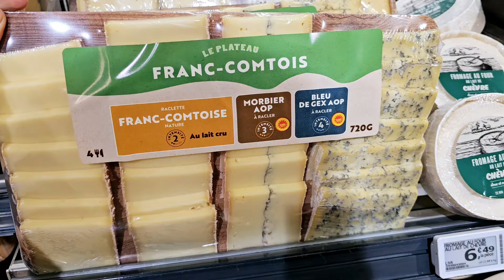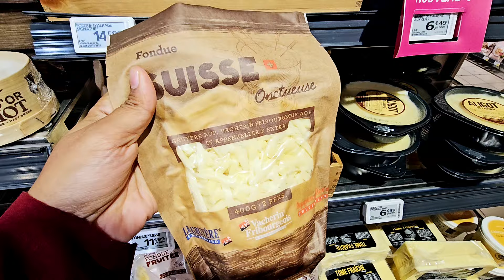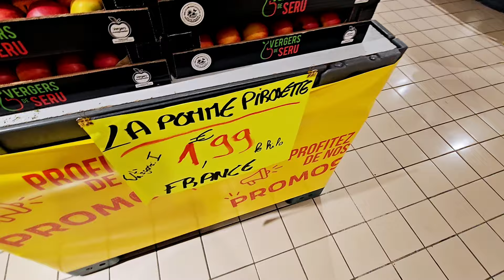🔥😱GRAND FRAIS PROMOTION BONSPLANS 29.10.24